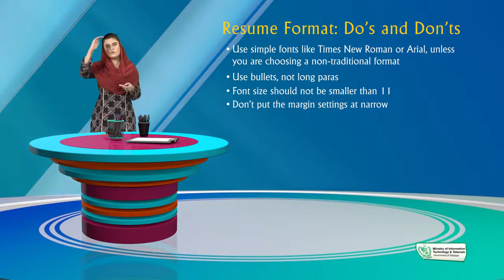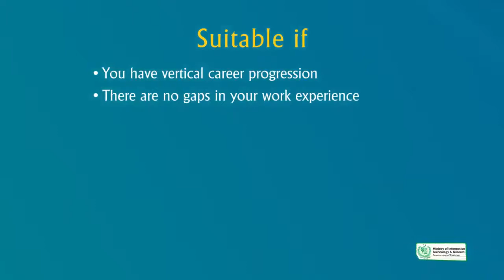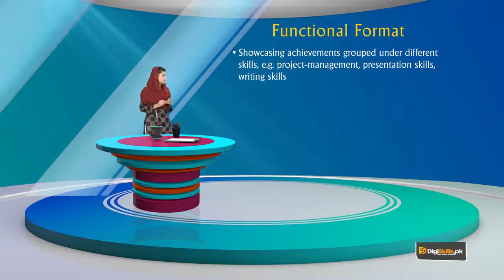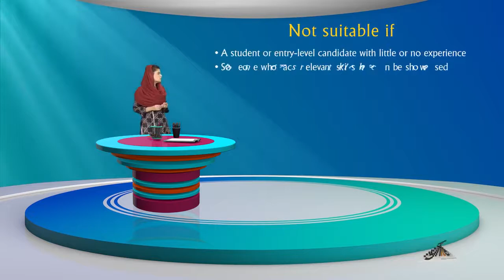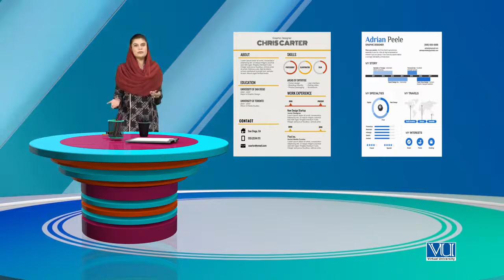Creative Writing in Urdu Hindi by Digi Skills | Business Writing | Resume Format